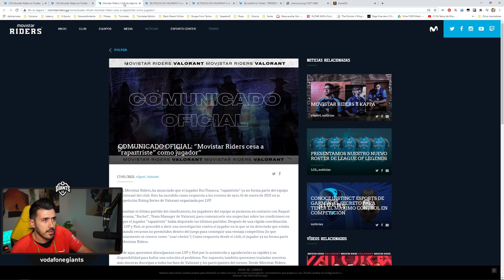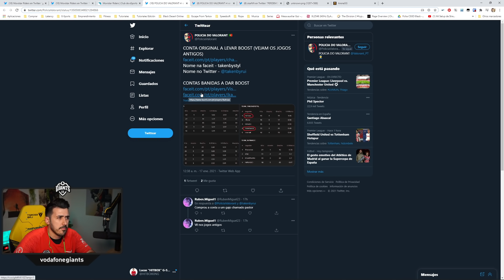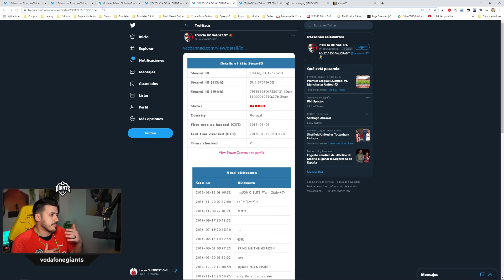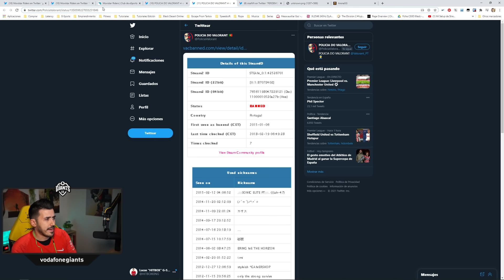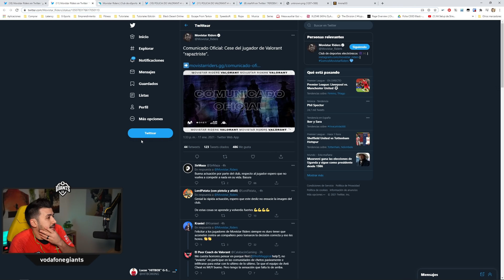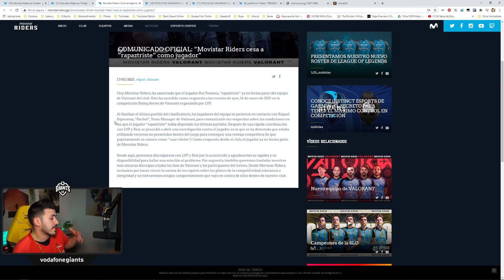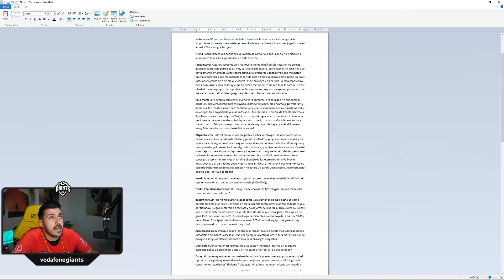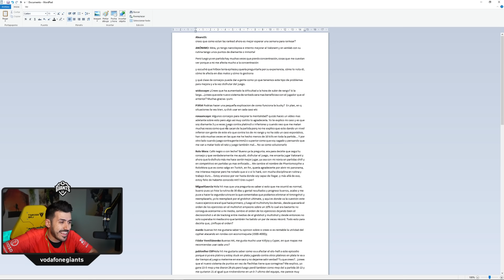¿Mas BANS POR CHEATS en el competitivo? Eso y nuevos rosters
Os traigo un nuevo café con Hit, este domingo hablamos sobre los casos de Bans que ha habido en el competitivo reciente asi como la presentación de nuevos rosters en ciertos equipos.

¡También puedes seguirme en mis otras redes para noticias e info de nuevos vídeos y directos!